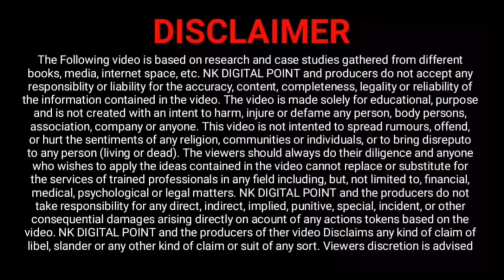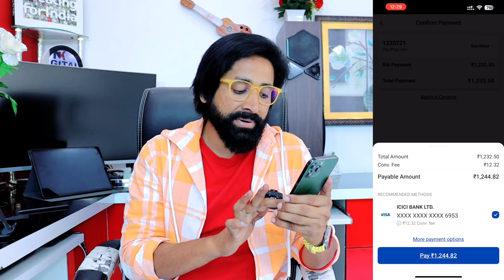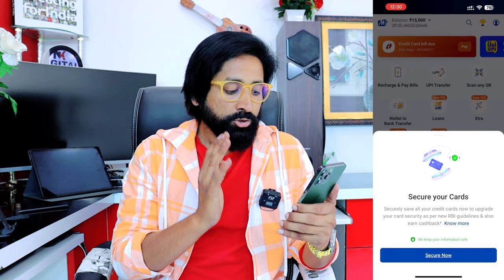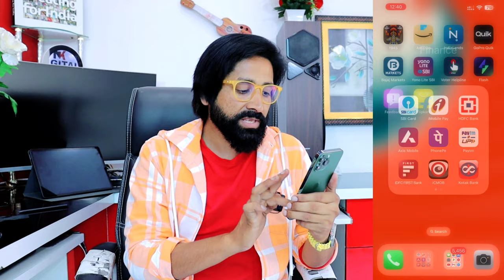Get Your Money Back Fast With Mobikwik Zip To Bank Transfers!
Get Your Money Back Fast With Mobikwik Zip To Bank Transfers! Get Your Money Out Of Mobikwik With Our Simple Guide To Transferring Money To Your Bank Account!

TOP 10 CREDIT CARD 2023

TOP 5 UPI Rupay Credit Card 2023

Online Zero Balance saving Account open